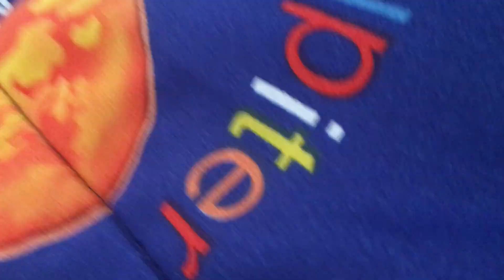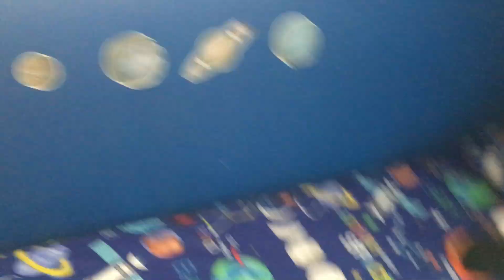THE MINECRAFT MOVIE 2